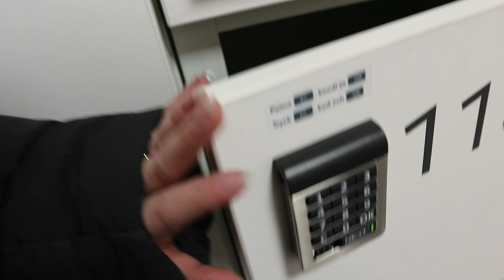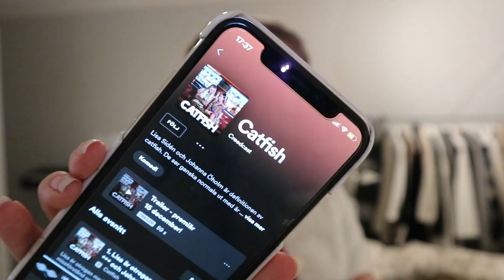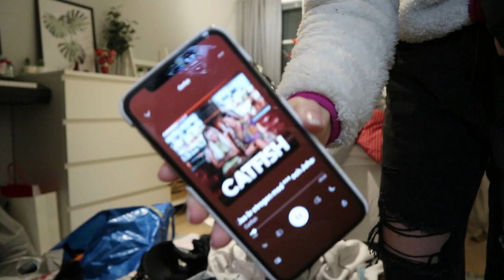ÄNTLIGEN EN LÅNG VLOGG